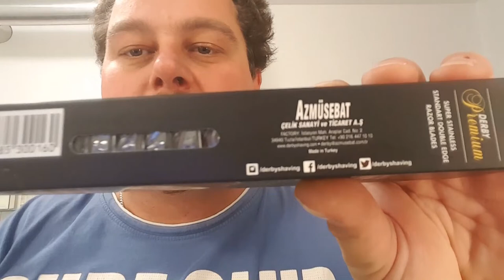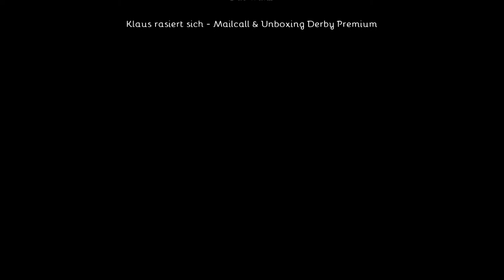Klaus rasiert sich - Mailcall & Unboxing Derby Premium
Hier vorgestellte Produkte:

Derby Premium Rasierklingen